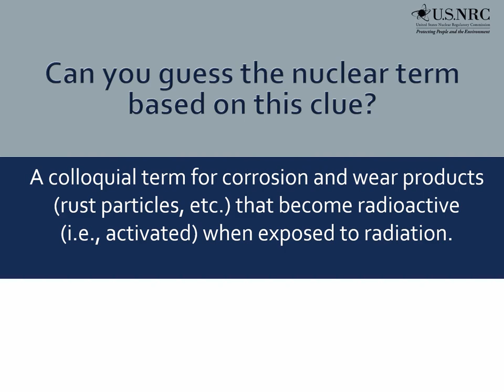Guess the Nuclear Term - 15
Nuclear Term - 15 - Clue:  A colloquial term for corrosion and wear products (rust particles, etc.) that become radioactive (i.e., activated) when exposed to radiation.

Check out this post in which our NRC historian tells the story behind the term.